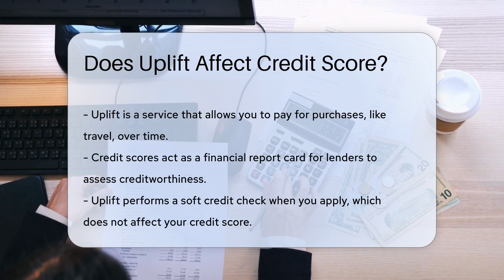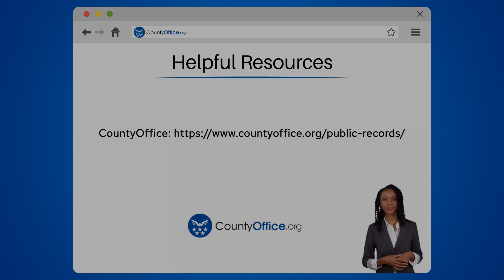Does Uplift Affect Credit Score? - CountyOffice.org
Does Uplift Affect Credit Score? Financing your purchases with services like Uplift can be a convenient way to spread out the cost of big-ticket items, especially when it comes to travel. But how does using a service like Uplift interact with your credit score? In our latest video, we dive into the world of credit checks, both soft and hard, and explain their effects on your financial health. We also discuss the importance of making timely payments and how responsible use of financing services can actually be beneficial to your credit score. Tune in to get the full breakdown and ensure your credit score receives the standing ovation it deserves!